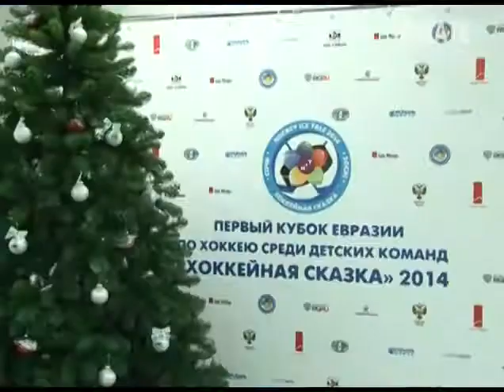В Сочи продолжается Хоккейная сказка Новости 24 Сочи Эфкате